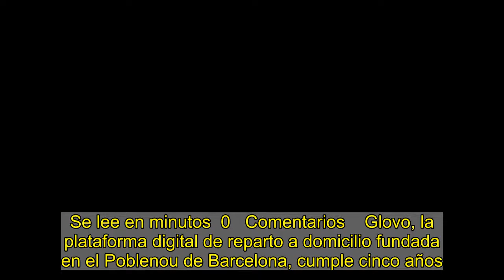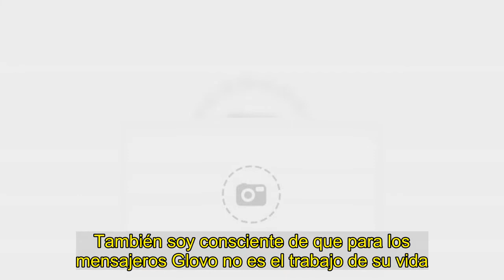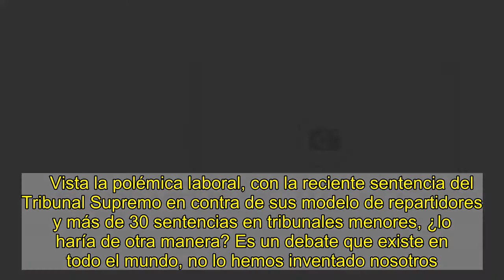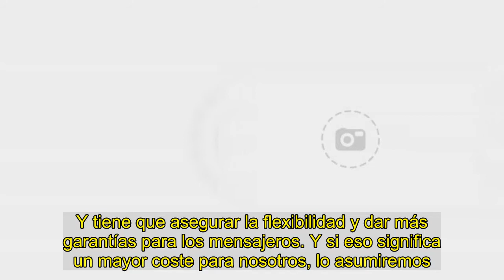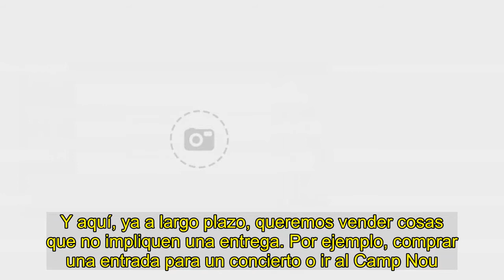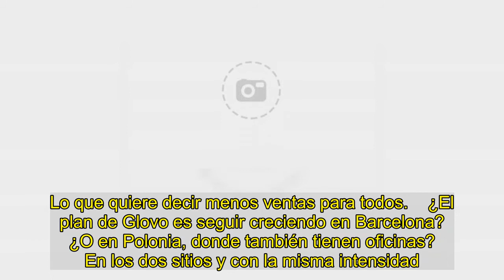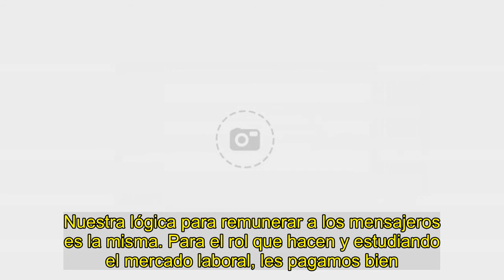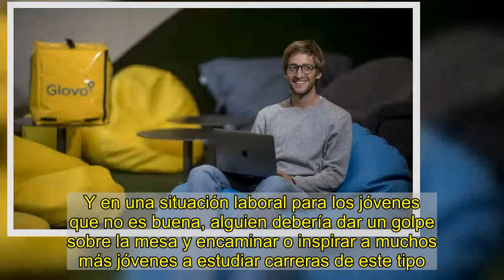Oscar Pierre: "Con los 'riders' contratados seríamos rentables, pero no cubriríamos toda la demanda"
Se lee en minutos  0   Comentarios    Glovo, la plataforma digital de reparto a domicilio fundada en el Poblenou de Barcelona, cumple cinco años. Cinco años de expansión empresarial y con aumentos de facturación año tras año. También levantando rondas de financiación millonarias y sin precedentes para una 'start-up' española. Y desde hace años en el punto de mira por sus prácticas laborales, censuradas recientemente por el Tribunal Supremo.   Defina los cinco años de Glovo con una palabra. Un sueño.    ¿Por qué? El otro día leí que la felicidad es llegar un domingo por la tarde con ganas. En mi caso dedico 12 horas a mi trabajo cada día y me flipa. Es un proyecto en el que ves el impacto desde el minuto 1. Ves comercios, mensajeros, todo tu entorno utiliza Glovo&mldr; Estamos en 700 ciudades.    ¿Cree que todo el universo Glovo llega al domingo con las ganas de que sea lunes? No creo, sería muy ambicioso decirlo. Nuestra ambición es que para la gente que trabaja en la oficina, Glovo sea el trabajo de su vida. Soy un obseso del talento y creo que parte del éxito de Glovo viene de seguir innovando para seguir siendo los mejores en atraer y retener talento. También soy consciente de que para los mensajeros Glovo no es el trabajo de su vida. Queremos que sea una solución muy buena para obtener unos ingresos fáciles y rápidos.    ¿Un repartidor es un emprendedor? No lo sé&mldr; [Pausa] No lo sé&mldr; supongo que cualquier trabajador independiente tiene un punto de emprendedor.   ¿Cuál es la clave del éxito empresarial de Glovo? Yo diría dos factores: uno es resiliencia para sobrevivir. Nos hemos visto competir contra gigantes desde el 2016. Deliveroo tenía 100 veces más recursos que nosotros, literalmente. El otro se llama "gas". Hemos tomado decisiones muy arriesgadas, que han puesto la empresa varias veces al límite. Por eso cuando todavía éramos muy pequeños y solo estábamos en Barcelona, París o Milán dijimos de dar el salto a Perú, Ucrania o Argentina. Muchos salieron bien y otros no. También hemos corregido muy rápido.    ¿Si pudiera retroceder cinco años atrás que corregiría? Empezamos a fichar a un equipo de ingenieros demasiado tarde. Teníamos 30 desarrolladores y hubiéramos necesitado 300. Hoy tenemos 300 y seguimos fichando y muy rápido.    Vista la polémica laboral, con la reciente sentencia del Tribunal Supremo en contra de sus modelo de repartidores y más de 30 sentencias en tribunales menores, ¿lo haría de otra manera? Es un debate que existe en todo el mundo, no lo hemos inventado nosotros. Puede que los dos primeros años no estuviéramos tan preparados legalmente y es normal que no hiciéramos las cosas tan al pie de la letra como dice la ley. Pero creo que ahora mismo sí. Todos los países necesitan una regulación nueva, porque estas plataformas están rompiendo con el 'status quo'. Y tiene que asegurar la flexibilidad y dar más garantías para los mensajeros. Y si eso significa un mayor coste para nosotros, lo asumiremos.    Ese ‘status